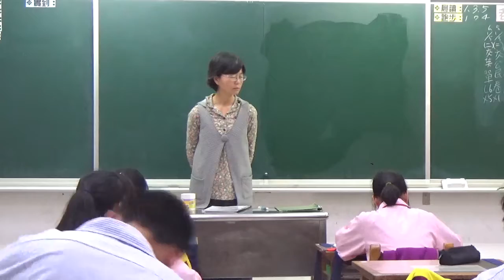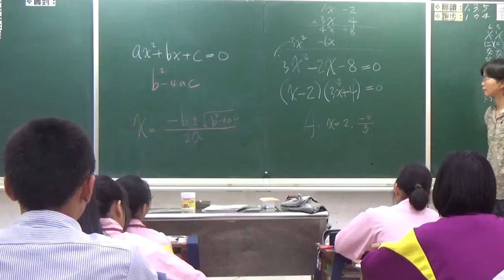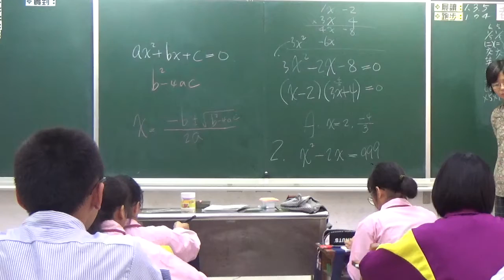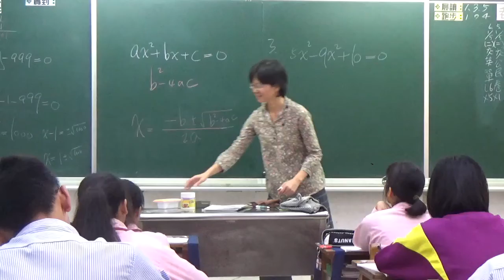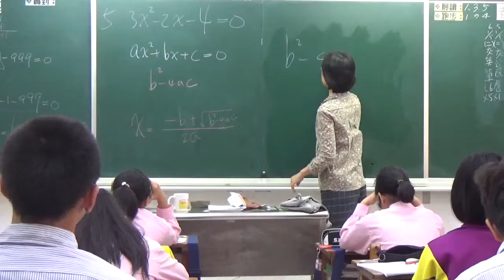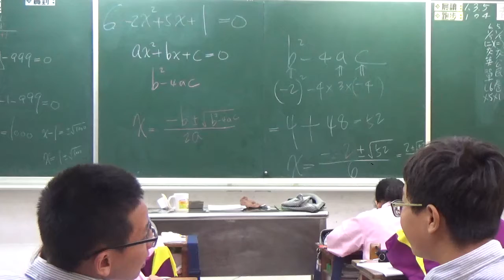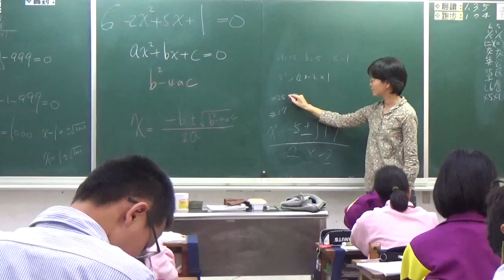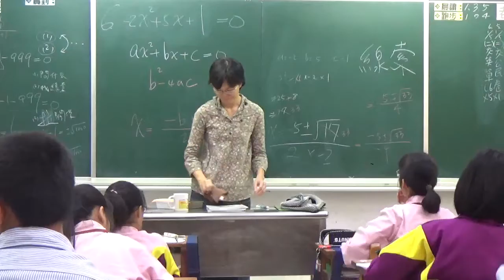20210105 梅仙談數學 一元二次方程式段考複習1 琉球國中801